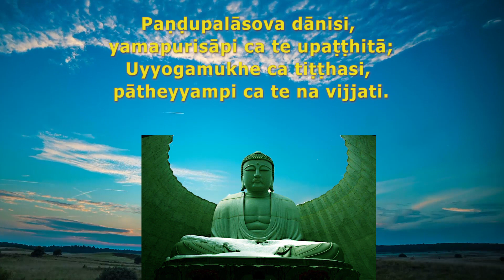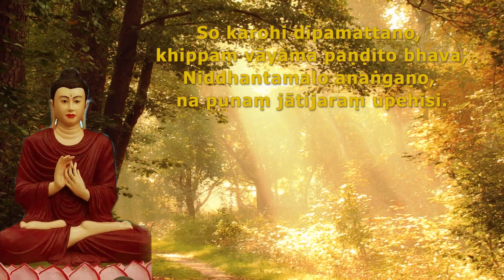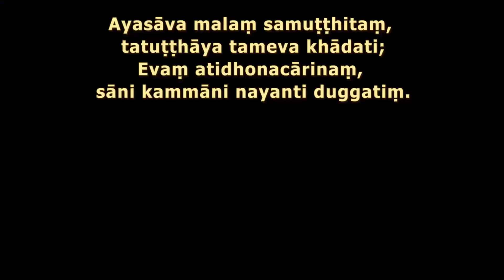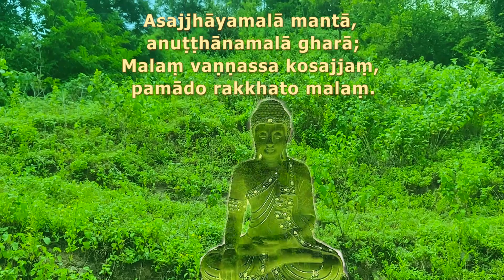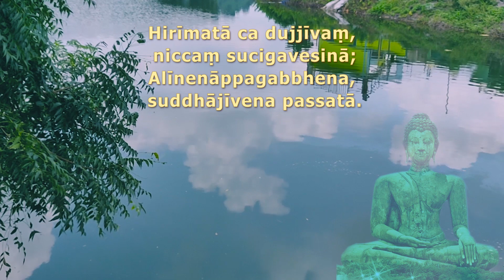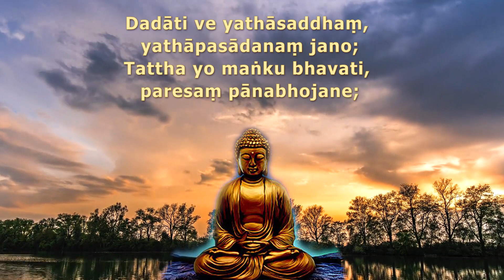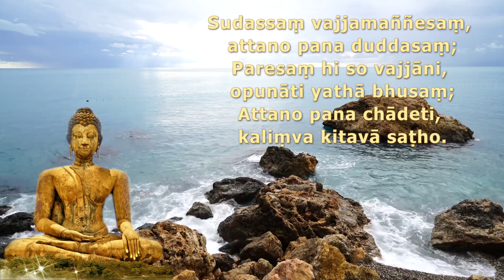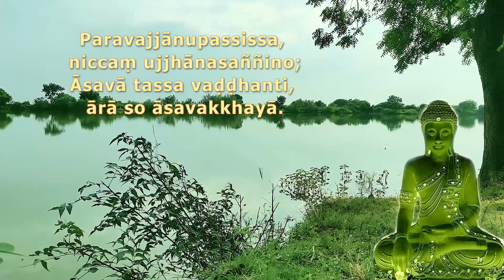Mala-Vaggo | Dhammapada Pali | Dhammapada Chanting in Pali #18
Dhammapada Chanting in Pali #18

Mala-Vaggo | Dhammapada Pali

The Dhammapada is a collection of sayings of the Buddha in verse form and one of the most widely read and best known Buddhist scriptures. The original version of the Dhammapada is in the Khuddaka Nikaya, a division of the Pali Canon of Tipitaka.

Some Links of Chanting in Pali –